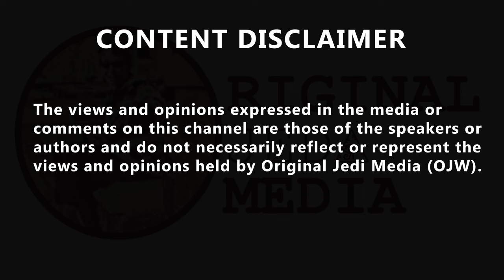Liz Truss admits to @IainDale she got Boris Johnson to sign off on one of her trade deals ....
'So you were bugging him in hospital?' 'I know, it's quite bad, isn't it?' Liz Truss admits to @IainDale she got Boris Johnson to sign off on one of her trade deals while he was in hospital with what the puppeteer's say was Covid.  Sarah Rosemary @SarahRosemary3, 'The people who lost their mortgage deals or those whose mortgage rates rose to unaffordable levels forcing them to move house must be really interested in Truss's comeback and your 'Exclusive'. Matt @p1anetmatt, 'The trade deal that never happened?    How is this woman taken seriously and not laughed out of every interview she attends?' Jacq Dodman 🇬🇧🇪🇺 @jacqdodman, 'Presumably that was the completely useless trade deal that George Useless complained that it undercut our farmers.' Dave @InternetDave, '"I was determined to double everyone's mortgages and crash the economy" cheers Liz.' Randall Stephens @RandahlStephens, 'Quite unprecedented lack of self awareness. In a just world, there would be a public enquiry into how such a woeful inadequate reached such a critical position.'
George_T_Truth2🛞 @George_T_Truth2, 'It's quite clear that a lot of people who reach the higher echelons of politics in this country are quite mad
It's extremely alarming that people like Liz Truss get their hands on power for even one day, let alone fifty.' PHG 🚖 🌻 @privatehireguy, 'She’s classic Class of 2019. Inept, corrupt, narcissistic and egregiously under qualified for any role in public life. ticktocktories.' Chris @chrisbrighton10, “sign off the start of the American Trade Deal” Another promise from the Brexiters that never existed. Brexit was the greatest ever con perpetrated on the gullible British people by the crooks who led VoteLeave.' CryptoBismol @jaybee825, 'She's now resorted to 'bugging' us all continually with her new book and words and face.'